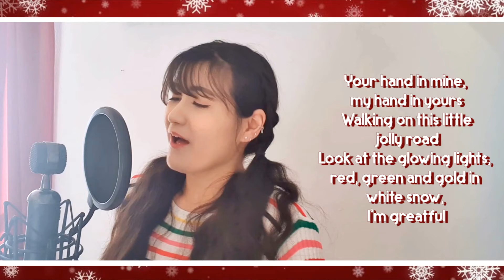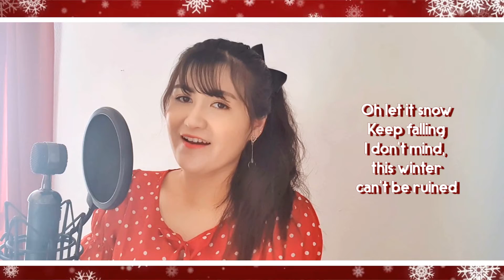TWICE - Merry & Happy [ENGLISH COVER]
This is going to be my last cover of 2019~ As some of you may know I'm on vacation at the moment so this has been pre-recorded. Anyway, first of all I want to thank everyone for supporting me throughout this year I'm still lacking a lot but I'm trying my best to improve. Love you all! Wishing everyone a merry christmas and a very happy new year! See you in 2020, guys!

→My english lyrics are not the official translation of the song. However, the overall meaning remains the same.←

Lyrics (you can use them but please credit me VISIBLY):
Each and every year, flip the last page of my calendar
The same feelings of unknown emptiness start to creep up
They reappear even though, I’m trying so hard to leave ‘em, let ‘em go
Pretending I’m serene, but truly I could scream out loud now

But since you are here, this year
This winter doesn’t seem too bad at all
Even christmas carols, can’t make me cry no more
(Thank you Santa Thank you thank you Santa Claus)

Now, that I get what christmas’s all about
And even the white snow won’t make me feel alone
Now, that my christmas became merry, my
New year is happy, and
All of that is because you are next to me

Jingle bells ring the sound is spreading happily
You see, how it can change the atmophere
Why is that? It’s amazing
Your hand in mine, my hand in yours
Walking on this little, jolly road
Look at the glowing lights, red, green and gold in white
Snow, I’m greatful

Since you’re next to me, this year

Oh let it snow
Keep falling I don’t mind, this winter can’t be ruined

‘Can’t you just run away?’ meaning the last page
‘Who needs december?’ yeah that’s what I thought
Tried to avoid all the magical spirit
Filling the city ‘bout this time around
Tried to avoid it as much as I could
Can’t see, can’t hear, knowing that I would
Look pitiful and feeling blue, wait
That’s when the heavens sent you, babe